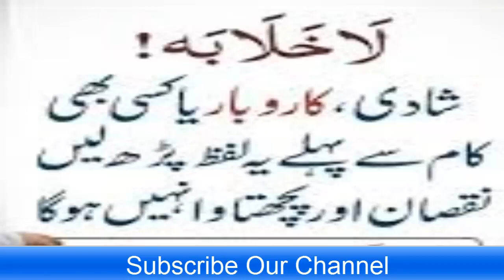La Khilaba Parhne Ka Wazifa | Shadi, Karobaar Me Nuqsan Our Dhoke Se Bachne Ka Amal In Urdu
Nazreen aj jo wazifa main ap ki khidmat main la kar hazir hoye hu wo shadi, karobaar ya kisi kam se pehly ya wazifa parh lain nuqsan our pachtawa nhi hu ga insha Allah nihayat azmooda our kamyab wazifa hai. Ap k dil main jo kam shuru karne ki bad gumani hai wo Allah khatam kar da ga aur ap ko kbhi bhi us kam ka pachtawa nhi hu ga Allah pak ap ko us anjam tak puhancha da ga agar koe mushkil our preshni ati hai tou la khilaba chand din chand haftay parhte hai tou us Allah ki taraf se aazmaish samjhe ga mula teri taraf se agar aazmaish ati hai tou Allah ki taraf se hai aazmaish tou nabi par bhi ae thi ap is wazifa par amal kare gay tou ap ki har parshni dour hu jae gi insha Allah. Mazeedap rehnumai is channel se hasil kar sakte hai aur apne masail ka hal bhi maloom kar sakte hai.